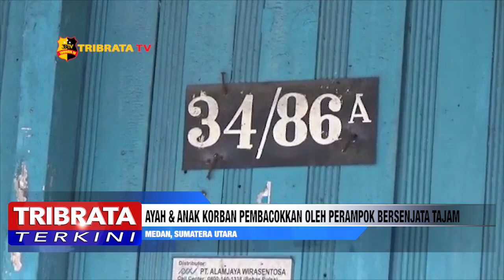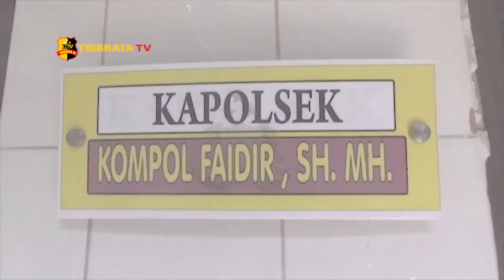AYAH & ANAK KORBAN PEMBACOKKAN OLEH PERAMPOK BERSENJATA TAJAM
Salah satu rumah warga milik Hasim yang berada dijalan dijalan Sabarudin kel. Sei Rengas Permata  kec. Medan area Sumatera Utara  dirampok orang tak dikenal dengan menggunakan senjata tajam.

Pemilik rumah bernama Hasim dan satu orang anaknya Lukman menjadi korban keberingasan pelaku. Kedua korban kritis mengalami luka bacok senjata tajam di bagian kepala dan lengan kini dirawat secara insentif di rumah sakit Methodis Medan.

Peristiwa perampokan ini terjadi saat korban hendak bersiap siap berbelanja kepasar  tiba tiba kurban melihat pelaku masuk kedalam rumah melalui pintu samping rumah dengan cara memanjat. Pelaku yang kepergok dengan korban langsung membacok sang ayah terlebih dahulu kemudian sang anak. Usai membacok kedua korbannya pelaku kabur dengan membawa tiga unit handphone milik korban.

Petugas kepolisian sektor medan area yang menerima laporan langsung turun di lokasi kejadian melakukan olah tempat kejadian perkara dan kini polisi masih memburu pelaku perampokan.

hasil olah tempat kejadian perkara / petugas kepolisian sektor medan area telah menemukan sejumlah rekaman cctv yang ada pada rumah warga yang ada di lokasi kejadian // kini pihak kepolisian telah mengetahui identitas pelaku dan kini masih dalam pengejaran petugas kepolisian.

Hingga kini kedua korban masih kondisi kritis dan belum bisa dimintai keterangan akibat luka bacok yang dideritanya.

Dari Medan Sumatera Utara tim liputan tribrata tv salam tribrata